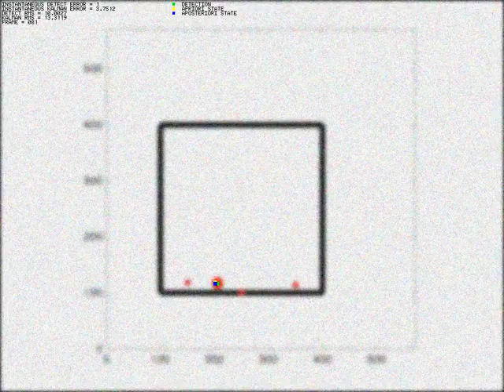Multiple Bouncing Ball Tracking with the Kalman Filter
This short video shows the Kalman Filter tracking a bouncing ball among multiple similar bouncing balls in a noisy video.